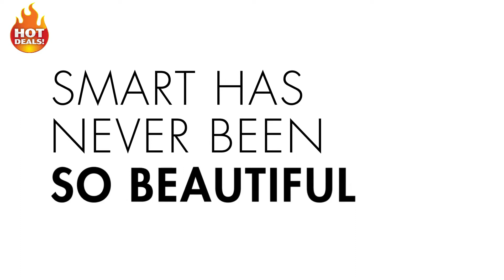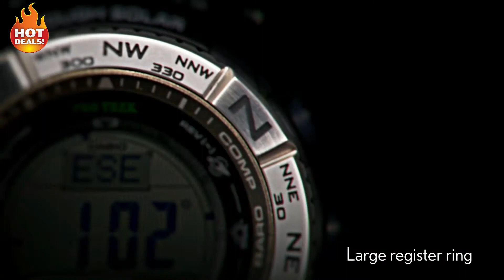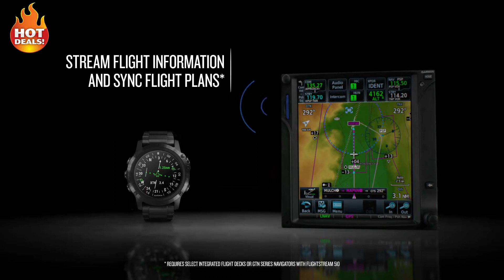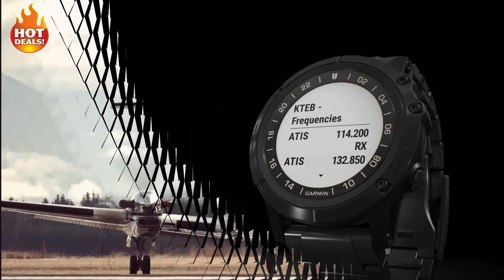5 Best Luxurious Smartwatch in 2021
5 Best Luxurious Smartwatch in 2021

5: Movado Connect 2.0
BUYING LINK US

4: Introducing the new BOSS Touch Smartwatch | BOSS
BUYING LINK US

3: TAG Heuer | Introducing the TAG Heuer Connected Modular 45
BUYING LINK US

2: Garmin D2 Delta PX
BUYING LINK US

1: Casio Men's Pro Trek PRW3500
BUYING LINK US

Casio Garmin TAG Heuer#Movado